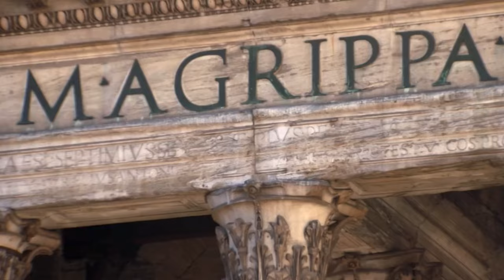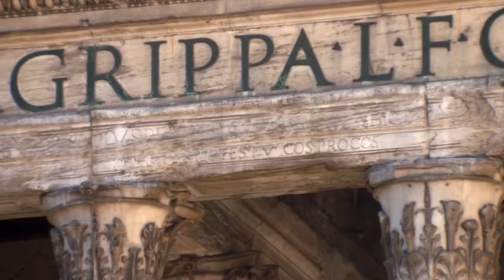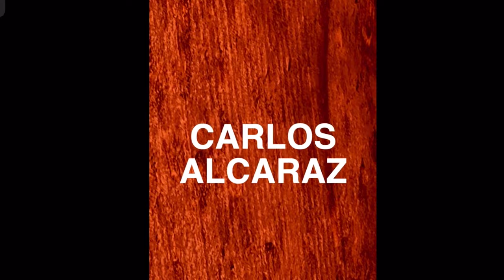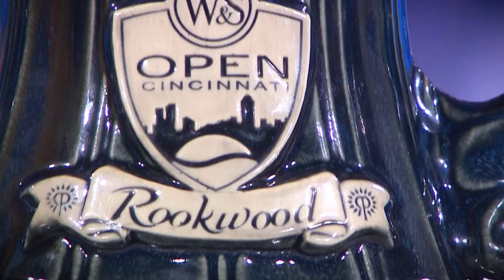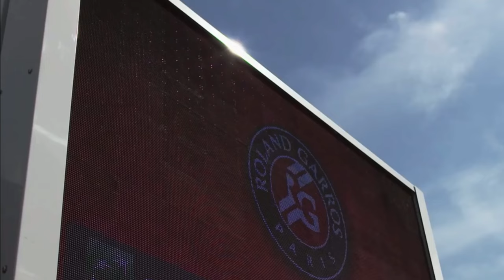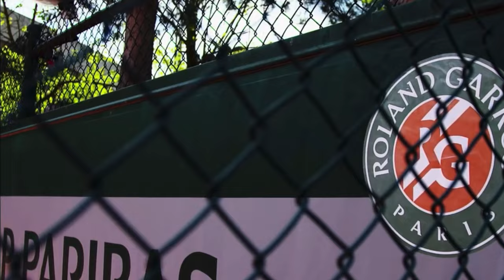The Weirdest Clay Court Season Yet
Nobody saw clay court season going down the way it has in 2024, especially with how the year started. This begs the question do we even have a favorite heading into Roland Garros?